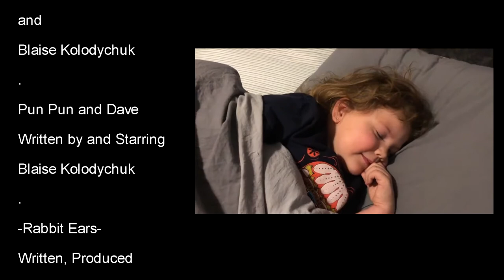Rabbit Ears - Episode 218: The Show About Sleeping| Children's Television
The second last episode of the season!
Join Beth the Bunny, Mr. Blaise and Magic underground for an adventure in songs, stories and fun!
This episode features:
Vahini's Beautiful Dreamland
Dinojubilee

Starring:
Beth Murray
Blaise Kolodychuk
Elaine Boyling

With Special Guests:
Vahini Govender
Lorelei Kolodychuk